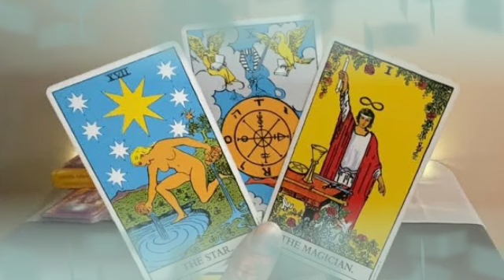برج العقرب لأسبوع ثاني لشهر مارس 2022 // المرأة التي تقف في طريقك😔هي زوجة...😱و إسمها الكامل هو🤔